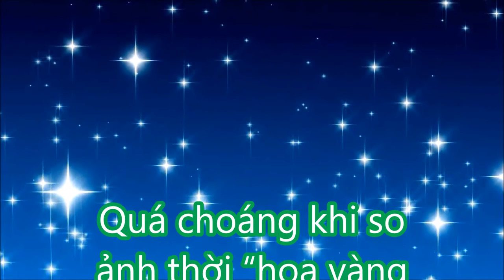Quá choáng khi so ảnh thời “hoa vàng cỏ xanh” của Trường Giang – Nhã Phương với hiện tại,!!